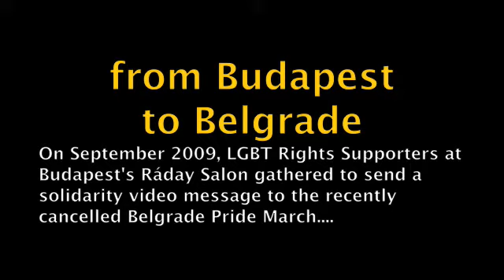from Budapest to Belgrade, a video solidarity message (Sept 2009)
On September 2009, LGBT Rights Supporters at Budapest's Ráday Salon gathered to send a solidarity video message to the recently cancelled Belgrade Pride March.
[shot in low light with a 'Flip Cam']